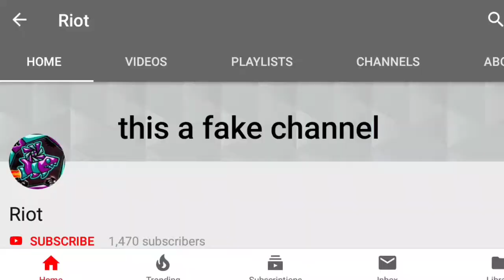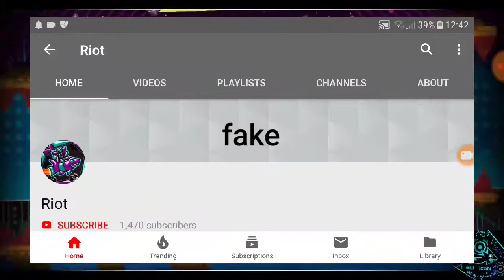My Opinion on Riot's channel getting Deleted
YouTube if you FUCKING dare take this down tell me I need to take it down first